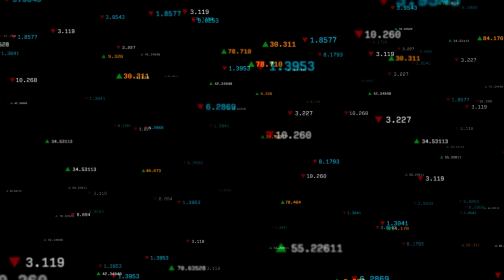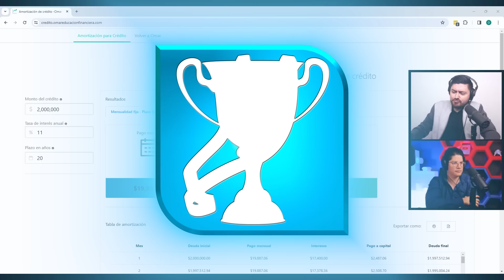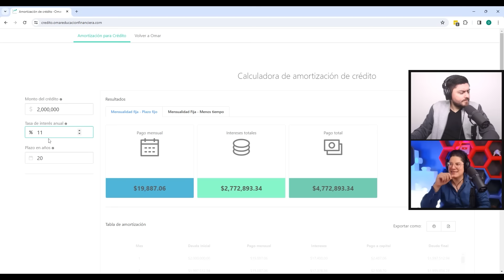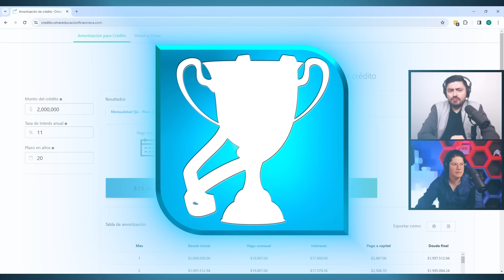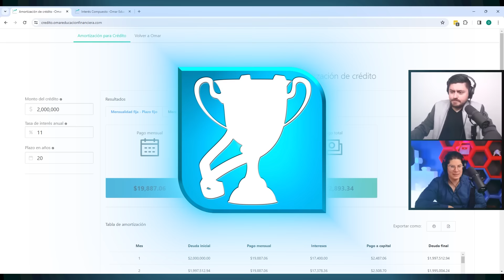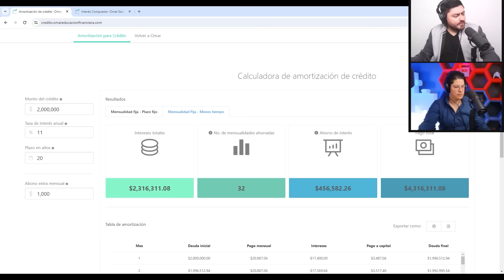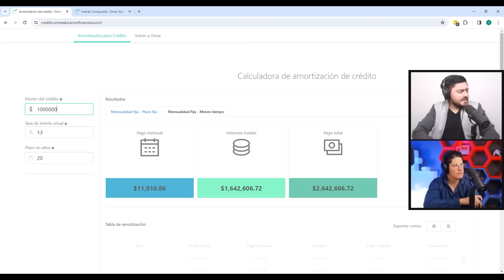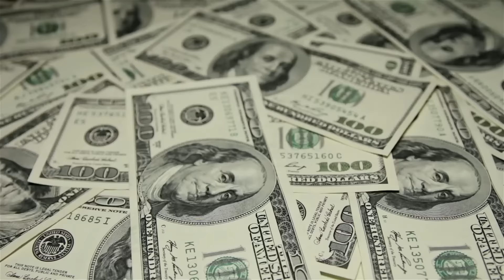CRÉDITO HIPOTECARIO ¿Vale la pena? Te revelamos la respuesta #279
Manolo y Omar debaten una de las inversiones más importantes en la vida de una persona que es el crédito hipotecario, nuestros Campeones desmenuzan las variables a tomar en cuenta y por medio de simulaciones concluirán si realmente vale la pena adquirir un inmueble por este crédito, considera cada detalle.

00:00 Intro
01:32 2 opciones para comprar un inmueble
02:14 Rentar
04:07 La metodología del crédito hipotecario
05:15 Simulación de crédito
05:42 Simulación de un crédito de un millón de pesos
07:59 Simulación de 2 millones
09:00 Comparación con crédito personal
10:28 Otra ventaja del crédito hipotecario
13:41 El apalancamiento financiero
15:13 Regreso a la simulación de 2 millones
15:42 Descuidar la tasa
21:44 Simulación de la venta del inmueble
23:38 Qué costos hay
25:40 Refinanciar el crédito
28:16 La experiencia de Omar
31:20 El CAT
32:10 ¿Conviene dar adelantos?
33:32 Simulación de dar adelantos
35:13 ¿Hay una regla de adelantos?
37:50 La opinión de Manolo si conviene o no invertir en un crédito hipotecario
39:51 El monto mínimo ideal que una persona debe percibir para un crédito hipotecario
43:55 Conclusiones